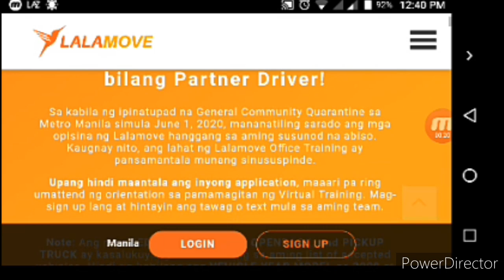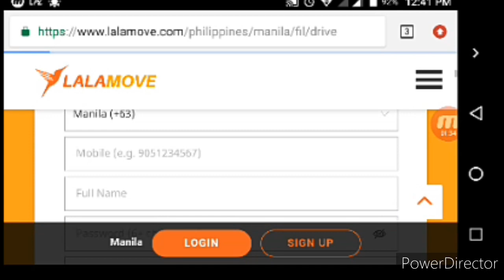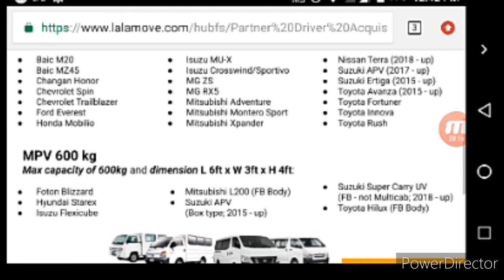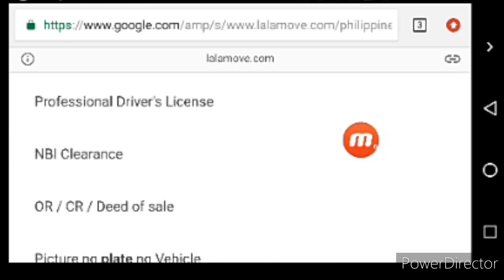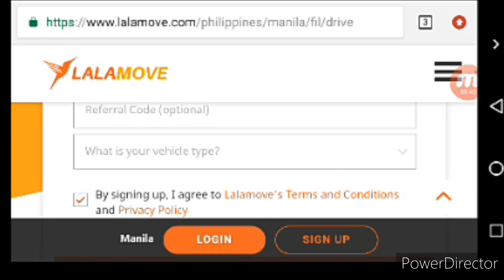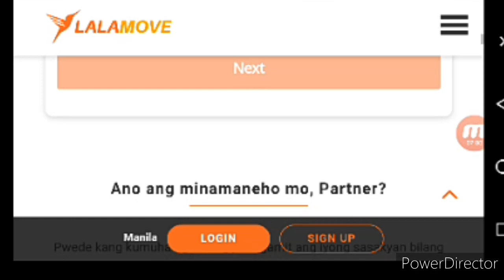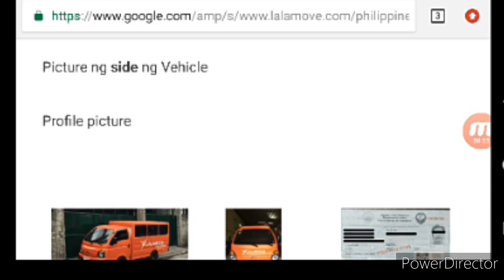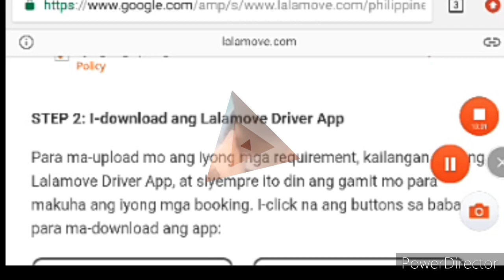LALAMOVE HOW TO JOIN? (PANOORIN MO ITO) zerthelo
Mga requirements para makapag join kay Lalamove